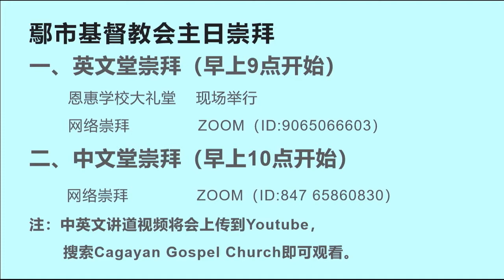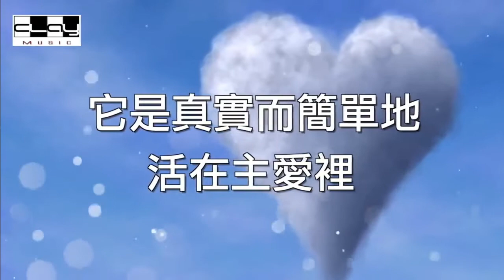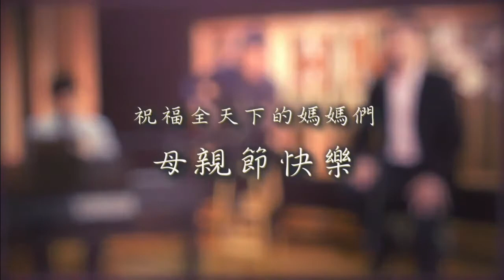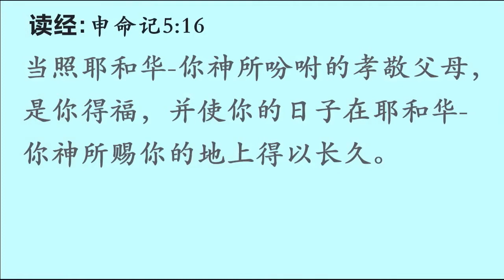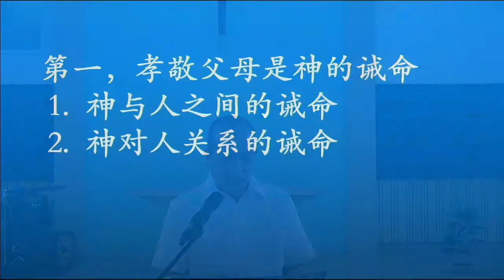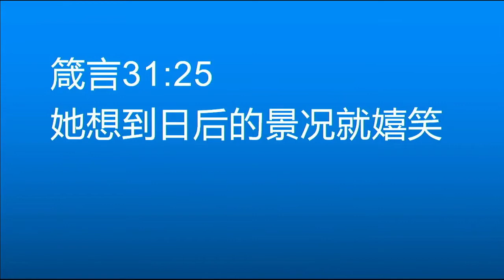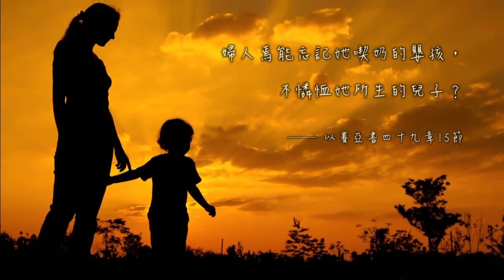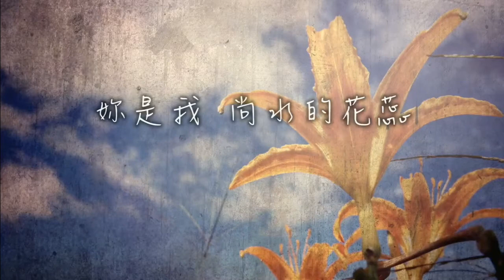(尊荣父母得蒙福) CGC Chinese Service (May 9, 2021)